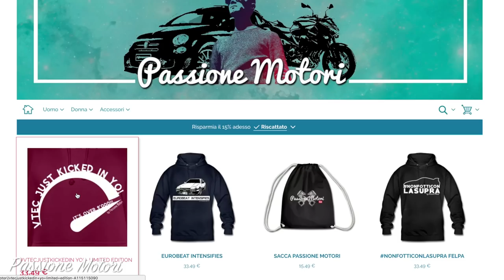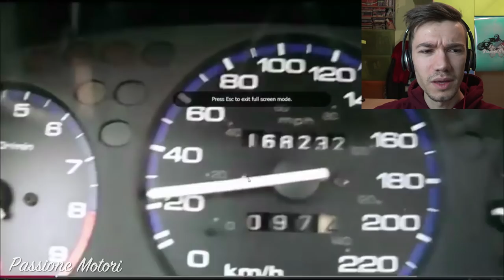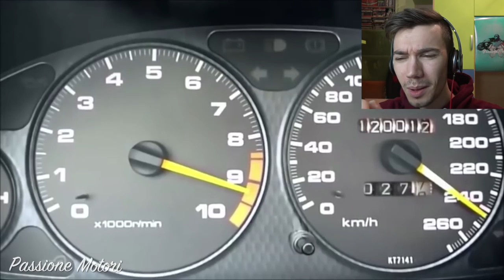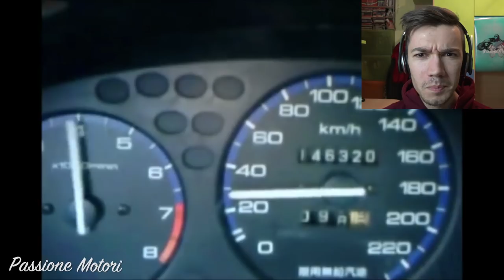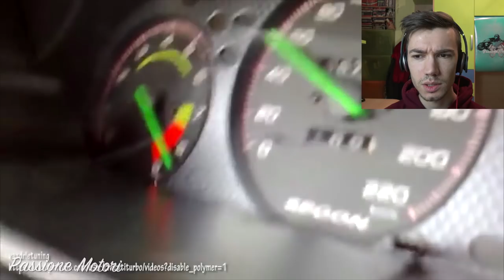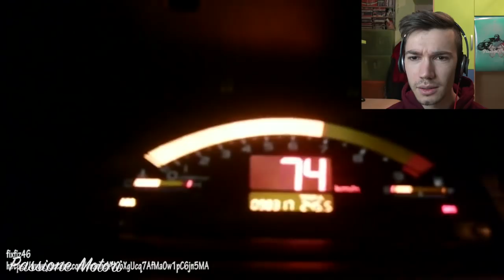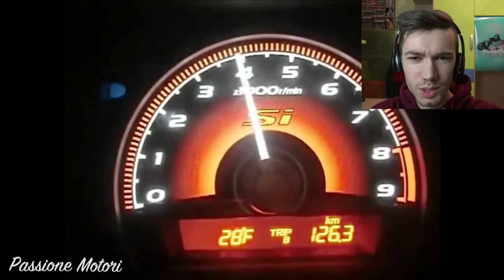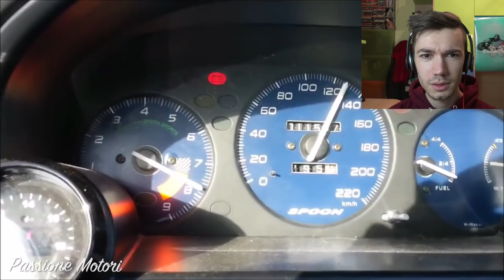I MIGLIORI VTEC DI YOUTUBE!?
I migliori video con VTEC racchiusi in una compilation ignorante.

MUSICHE BY

•LAKEY INSPIRED

►I MIEI BOMBERISSIMI PATRONS:

FABIO
Fabio De Cesare
Michele
Luigi luminoso
Royal Apps
Joey tagliabue
Carlo Marzullo
Delta TT
Giuseppe Pio
Matteo Rapetti
Fabio Guaiana
Alessandro Franzosi
Stefano Pizzo
Davide Micieli
Alex Watt
Marco Zulian
CenezMotovlog’s
Mati
Davide Zuccarelli
Alan Coccovillo
William S.
Edoardo 595
Giuliano Castagnari
Marco Loiola
Massimo Evangelista
Alex Fortunati
Giorgio Lazzarano
Pierpaolo Tuner
Vittorio Bonanno
Michele Capuana
ImKawasaki
Enrico Lardo
Giaky015
Fabiano Tarantino
Andrea Pieroni
Andrea Para
Lorenzo
Andrea Zanella
Davide Bonora
Meek Evo
Simone Biamino
Simone Manara
Andrea Borelli
Martina
Gabriele Pnn
Gabriel Mainetti
Alessandro Turano
Riccardo Raccuja
Alberto Bianchetta
Luca Cerri
Giovanni Tonelli
Paolo Dal Moro
Matteo RSV
Lorenzo Cecca
Alessandro Lospe
Umberto Barbieri
Alberto Pavesi
Lenny Pucciarelli
Leonardo Boretti
Davide Pilato
Alessio Carli
Samuel Gulizzi
Andrea Fire
Fabio Cavalloni
Matteo Cialdi
Ludovico M. Vozzo
Simone Esposito
Alessio Fabbri
Ettore Pagano
Giorgio Serri
Tommaso Rindi
Nicola Astesano
Giordano Boromei
Filippo Scarone
Alessandro
Matteo
Giovanni Fisi
Bogdan Teo
Alessandro Franzosi
Alex Zanato
Luigi Limongi
Matteo Guerra
Lorenzo Verdoliva
Stefano Tanghetti
Roberto Coati
Davide Bevilacqua
Massimo Rama
Jack Guri
Nicolas
Andrea Caruso
Stefano Tanasi
Francesco Salerno